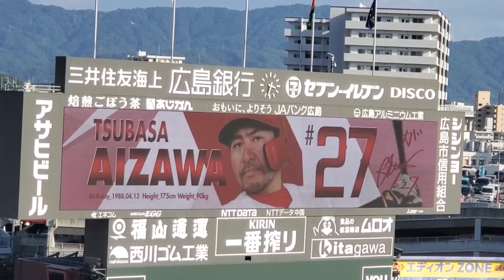20231015 ジェット風船復活！それ行けカープ♪ 広島東洋カープのラッキーセブン【ﾌﾙver.】7回ｳﾗ ﾗｯｷｰ7@MAZDA Zoom-Zoom ｽﾀｼﾞｱﾑ広島･ﾋﾞｼﾞﾀｰﾊﾟﾌｫｰﾏﾝｽ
｢それ行けカープ 〜若き鯉たち〜 (2023年の著名人ｶｰﾌﾟﾌｧﾝ/ﾘﾚｰ映像ﾊﾞｰｼﾞｮﾝ)｣